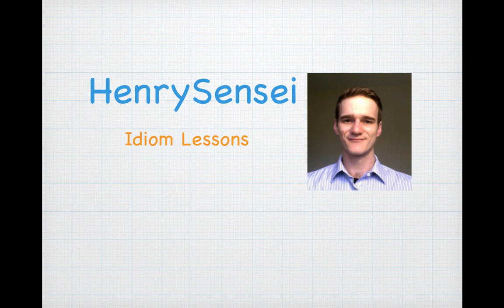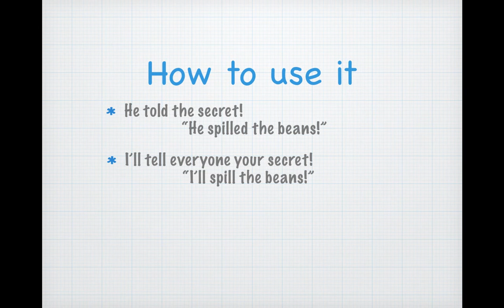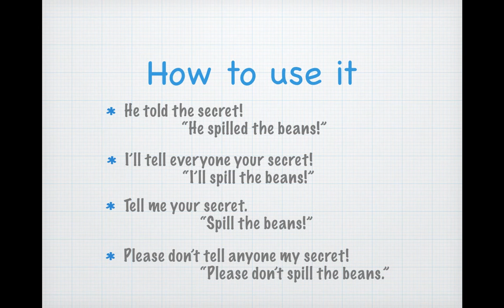"Spill the beans" English Idioms with Henry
Studying idioms is useful and fun. Please enjoy this one and use it in your everyday English conversation.
Another way to say "to tell a BIG secret" is... "to let the cat out of the bag".